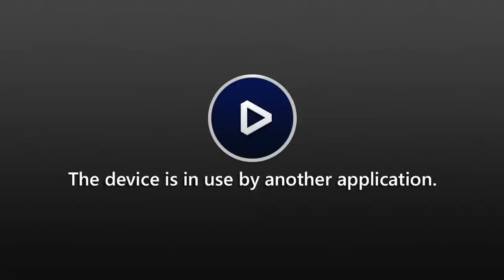Impromptu Q&A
January 2022